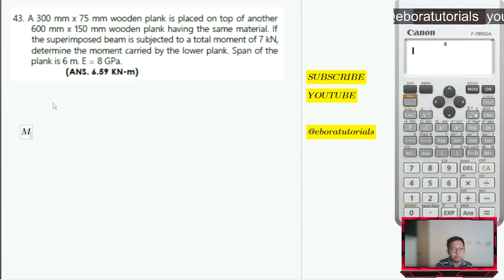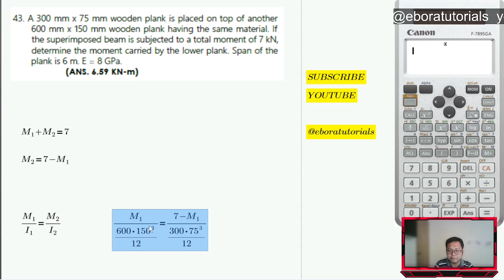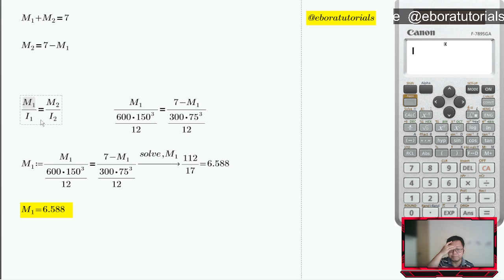CECC2 - Mechanics of Deformable Bodies - SAMPLE PROBLEMS #43 solution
A simple wooden beam, 50 mm wide by 250 mm deep and 7.5
meters long has a maximum deflection of 102mm under a
uniform load W. If the third support is placed midway between
the two supports to make the deflection equal to zero, E =
12411 MPa. What is the maximum bending stress in
megaPascals?